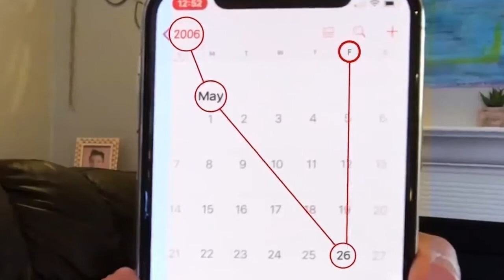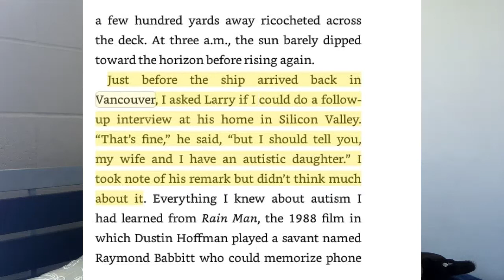Autistic Person Reacts to Mark Rober and Next for Autism. High!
These people might not reach the traditional criteria of success by getting an education and contributing to the GDP like the rest of the world
Well you know, many autistic people can and want to do this
But often we just don’t want to or can’t
Based on your rules and playing your game
So a lot of us
Even though we have the brains and the skills
Just fall out!
So instead we create these strange other games for them to play
hold them up for others to watch
This is honestly kind of gross!

And when I heard her describe Mark Rober to her audience

I initially thought that he was the autistic person
Wouldn’t that be great!

What, no it’s his kid?

Autism is genetic after all
Mark Rober

Let that one sit in your head for a minute

Silberman 2015 – Neurotribes

Okay, so what is Next for Autism?
And what is this amazing charity event?

So I guess the idea with Next for autism is
After we have pumped these kids with years and years of therapy to try and give them the skills to fit into mainstream society in some meaningful way
Next for Autism saddles them with low skill, public facing jobs
So that they can parade these people as success stories for the general public
Would you like a Cinnabon?

Seems like the goal for disabled people in the 70s, 80s, 90s was institutions or supportive living arrangements, keep them out of the public
Now the goal is living on their own and working in some service job
And that may be great for some people
But we are still living on your terms

But thanks for trying
How about actually helping autistic people do jobs that they actually love
Or help get that autistic person to Mars as the first person to Mars
Because they earned it
Because that is what they wanted to do
They are the first person to Mars
Not the first “Autistic Person” on Mars

It’s either we are special because we might not fall into your standards of success
Or when we do, it is touted as the best thing ever and an absolute miracle
I am not your inspiration porn
Your success story
I just want to have my story

I am not your kitty that you wave on the internet to everyone
I am not some show pony for you to gain cred in this world

You want to teach tolerance and acceptance, but only on your terms

Yes Next for Autism paired with Autism Speaks
But why wouldn’t they if you think about it?
It is the way to get the most reach

You could have gone to ASAN or some local charity
You could have spoken to a university
But no, you chose work with Autism speaks

I also found out recently that Mark Robber is a practicing Mormon
So that is another reason to have a problem with him and with this campaign
Mormonism has a tendency to infantalize people with mental disabilities
They make it sound nice by saying things like
They get a green pass into heaven
Which sounds good on the surface
But really what it implies is that we are not responsible for our actions,
We can do no wrong and that we need to be looked after rather than being seen as fully human
With abilities
Including the ability to sin

What is next for autism?
Next for Autism is not next for me
Next for us

So the idea that your Son will not do this and not do that and his success is making the world the better place by reminding us neurotypical people to simply slow down and appreciate life more
It’s like the gays trying to teach you your way of life is not always better
We are not here to teach you something
Just let us exist

And I thought that we were getting somewhere
It feels like the autism acceptance movement had its peak around 2016, somewhere around the time Neurotribes was published

The colour the Spectrum charity event
What is the colour of the autism spectrum?
There they go trying to define us again
The point of the spectrum
The point of the rainbow
Is that it is not one colour
It has all the colours you can see and more
Just think of the rainbow that a bee sees

We don’t want to fit into your little bubble
We are tired of playing your game

I mean it’s like the exgays toting
Gay conversion therapy
Play by my rules and you will get carrot at the end of the stick!

 I think Sia set the Autism acceptance movement back about fifteen years
Thanks I hate it